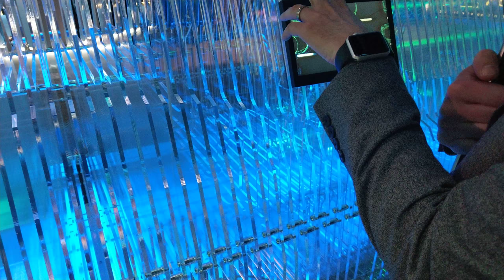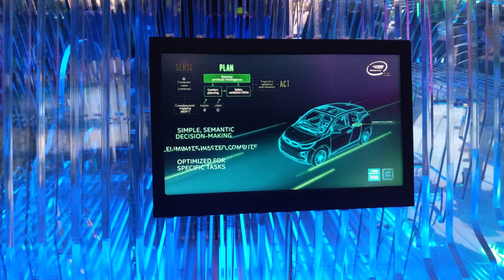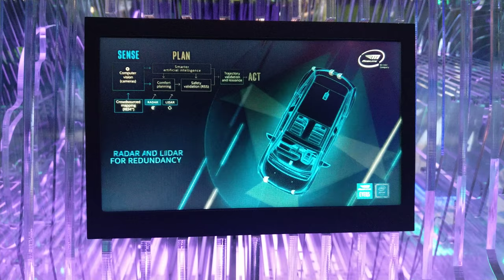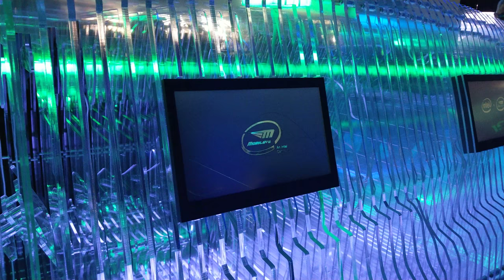Intel 5G Technology - Future of Driving, CES 2018 [4K Video]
Intel 5G Technology - Future of Driving

Video taken at CES 2018 from Intel booth.

All content in this video is owned by Intel Corporation.